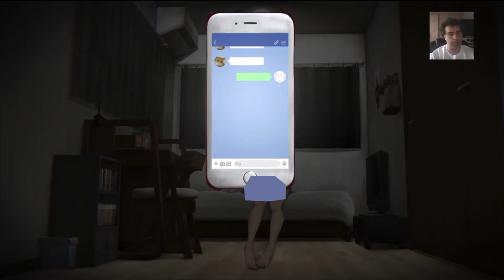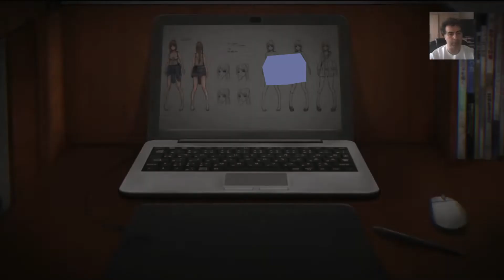Horror Female Protagonist Japanese Game - The Way Home - PC gameplay with Commentary (Demo)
The Way Home is a female protagonist horror game made by japanese developer Travelling-Cat Camp. The game is entirely in Japanese and doesn't have localization so it is a bit harder to play and harder to understand :) but the setting is good, it's vcreep and the characters are nice. And more amazingly it is made in RPG maker but it more of a scroller.

Gameplay is captured on the PC. It also features commentary.

Developer description:
This is a short horror game.
The focus is on a horror-like atmosphere, so there are no jump scares.
The game has multiple endings.